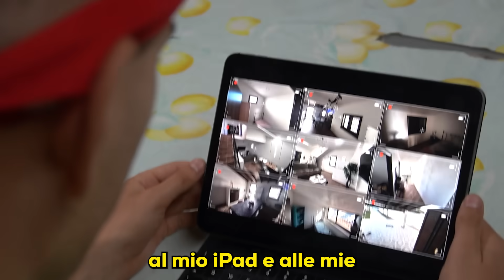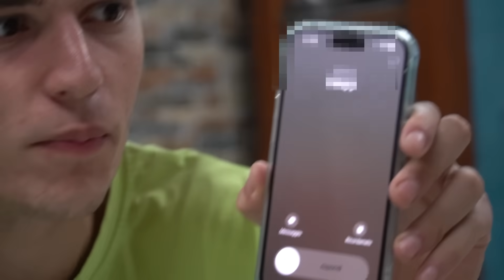CRAZIE è SCOMPARSO...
Oggi Crazie o @crazievlog o @Craziegiochi è scomparso, ed i suoi amici Foxy o @Foxyy e Luca resteranno da soli in casa, come sarà andata a finire? Quello che crazie ha scoperto è assurdo.